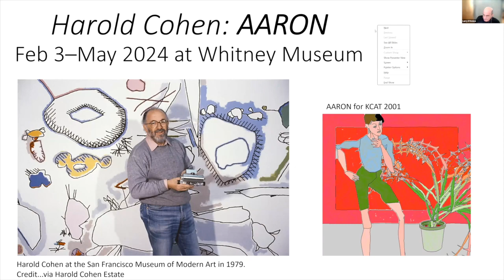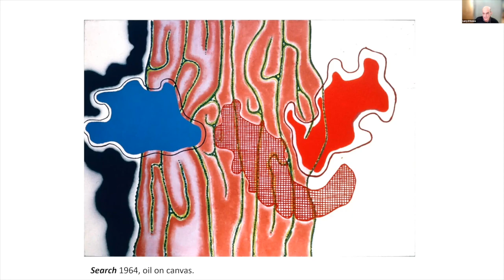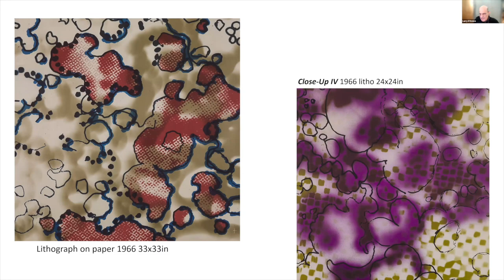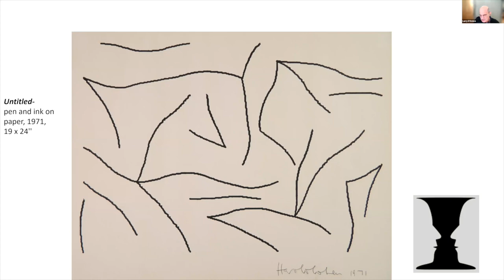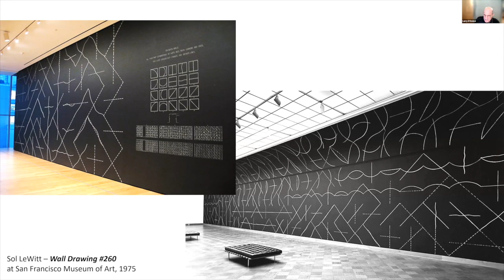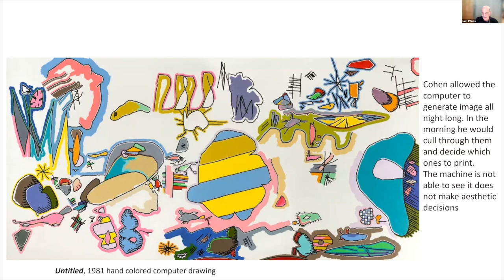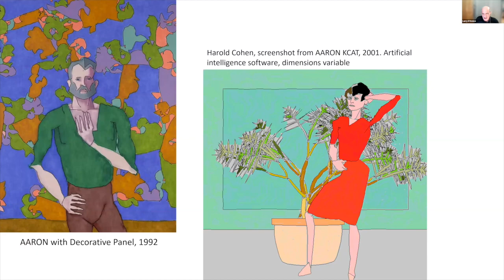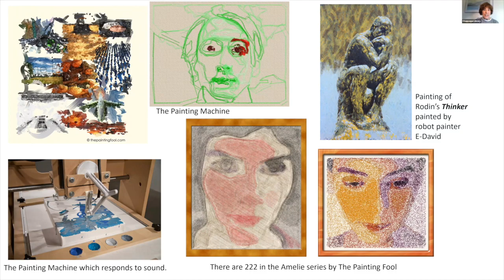Art Talk - Harold Cohen: AARON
Presented by Chappaqua Library with Larry D'Amico January 12, 2024